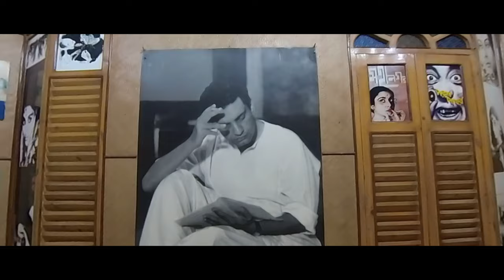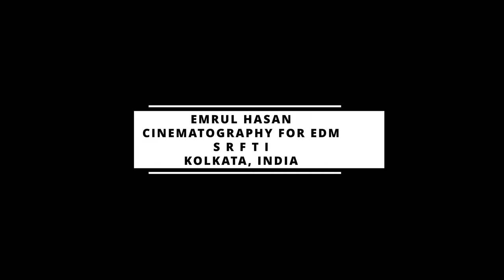শব্দ নিয়ে খেলার দিন !! PLAYING WITH SOUND !! SATYAJIT RAY FILM & TELEVISION INSTITUTE !! INDIA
'Sound is the Vocabulary of Nature' - EMRUL HASAN
শব্দ নিয়ে খেলাধুলা করতে করতে এভাবেই কেটে গেল আমাদের আরেকটি দিন।